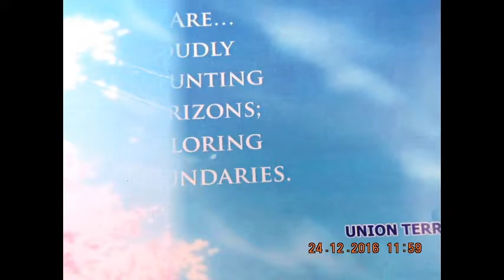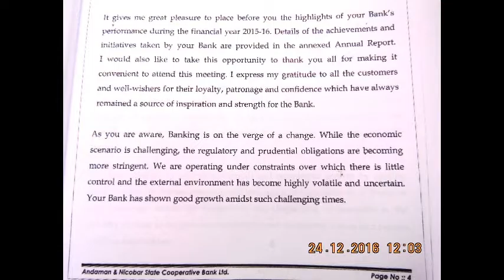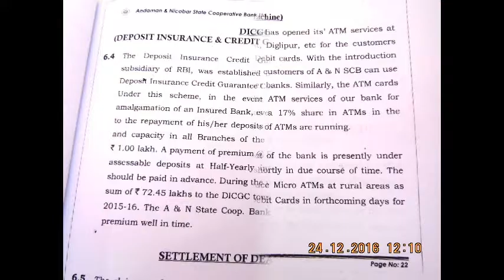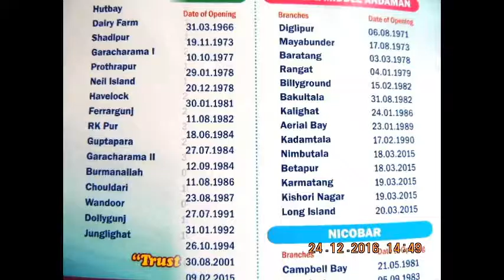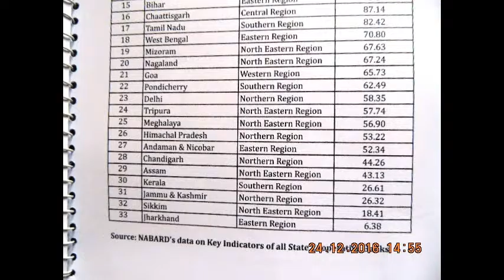Slideshow-FELICITATION PROG to ALL MEDIA PERSONS BY anscbankEdweepNews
FELICITATION PROG- to ALL MEDIA PERSONS BYanscbankEdweepNews (PLEASE EDIT AS U PLEASE)-FELICITATION PROGRAMME ON NATIONAL PRESS DAY to ALL THE MEDIA PERSONS ADDRESS BY CHAIRMAN Andaman and Nicobar State Co-OPerative Bank this forenoon - thanking & thanking ALL !!! (DIGITAL INDIA - DIGITAL DOCUMENTATION under VALUE EDUCATION)- thanking !!!